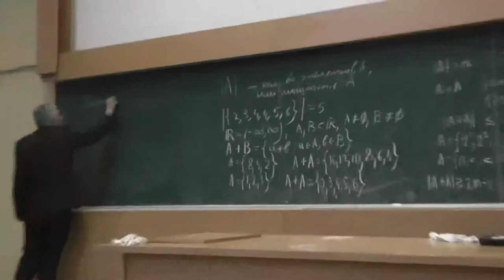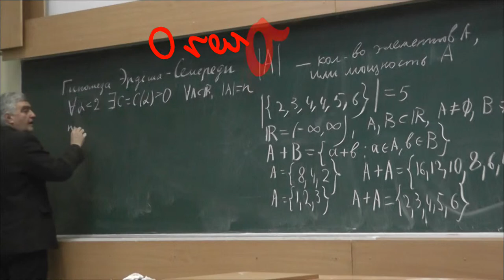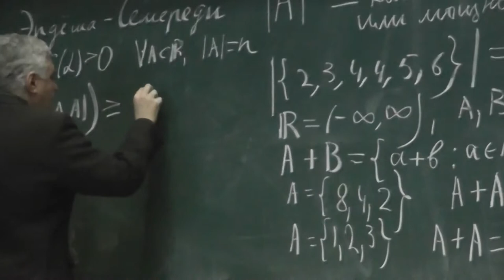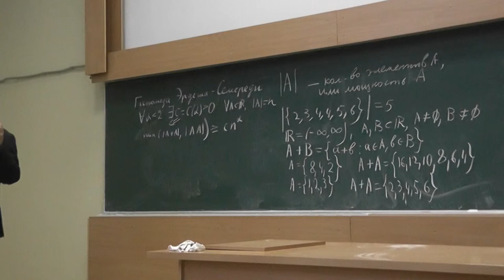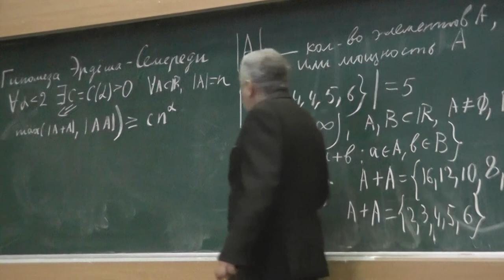30 Гипотеза Эрдёша-Семериди